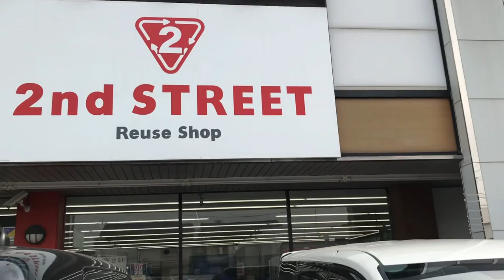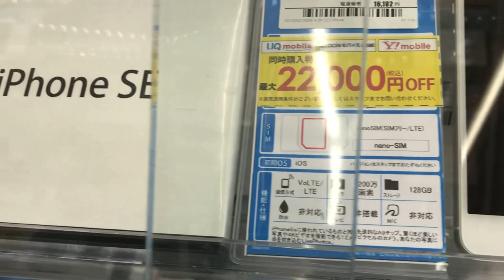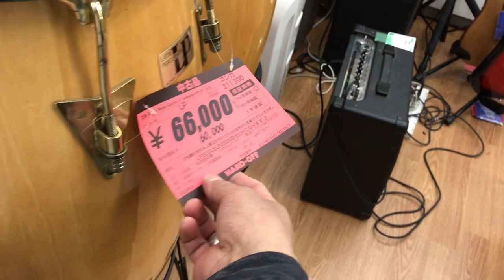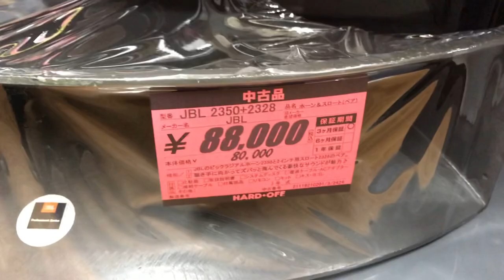Fukuyama Japan Tour